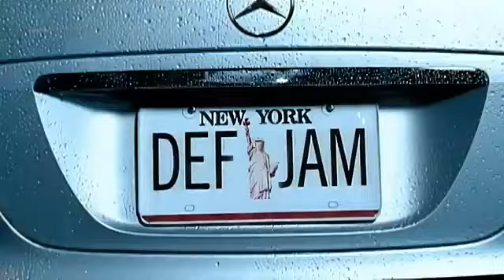Jordan 6 toro bravo May 24